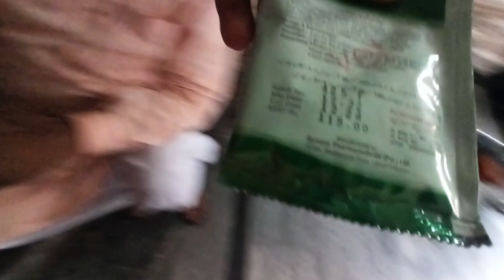Video Bnate Hue Choza Paon ke Neche Kuchla Gya 😨🤯 | Chozay Ka alaj 💉💊 | Mohabbataan Sachiyaan Vlog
🎥 Join us in "Mohabbataan Sachiyaan Vlog" for an astonishing tale! Witness a daring rescue mission that changed the life of a courageous Chick. Discover the incredible power of an unconventional remedy 💉💊 passed down through generations - the "Chozay Ka Ilaj" . Prepare to be amazed!

🤯 Experience the rollercoaster of emotions as we document the Chick's journey from distress to hope. Uncover the secrets behind the mystical healing properties these tiny birds possess. Be inspired by the profound bond between humans and animals and the wonders of nature's healing potential.